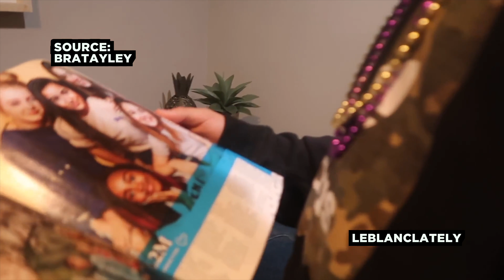Hayden Summerall REACTS To Hannie Gossip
Hayden Summerall read a magazine with news about him and Annie LeBlanc